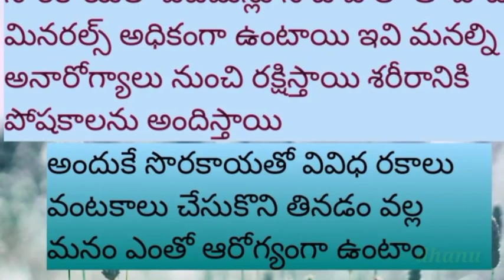సొరకాయతో గారెలు అప్పటికప్పుడే తయారు చేసుకునే గారెలు/bottle gourd Healthy easy breakfast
సొరకాయ తో గారెలు టేస్ట్ చాలా బాగుంటుంది ఒకసారి ట్రై చేయండి